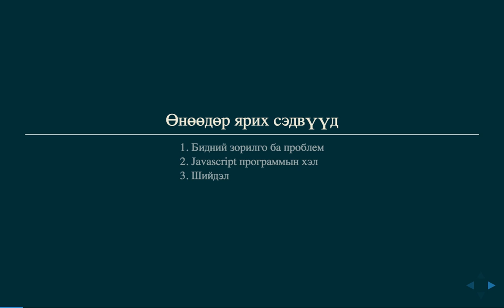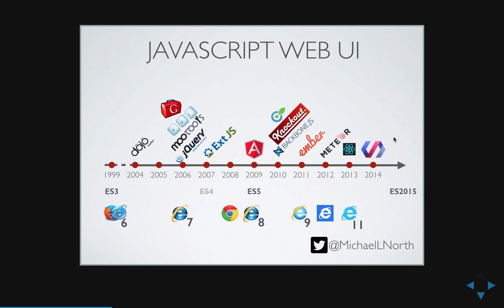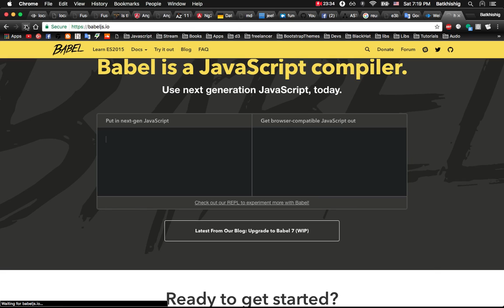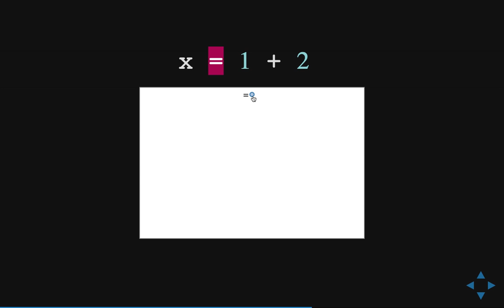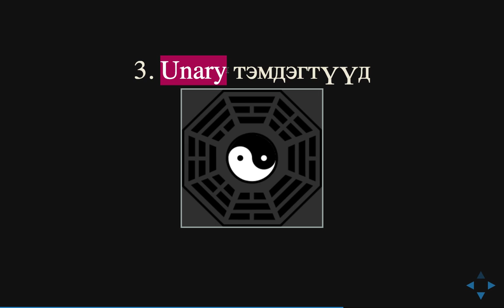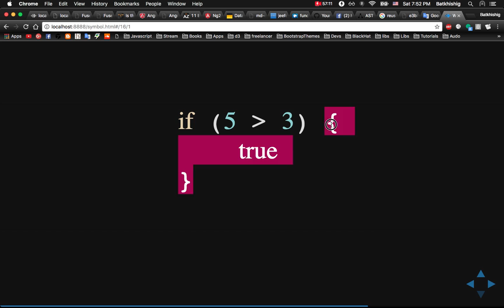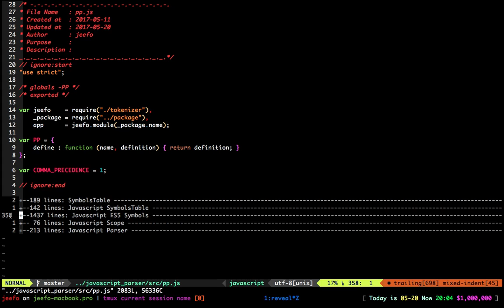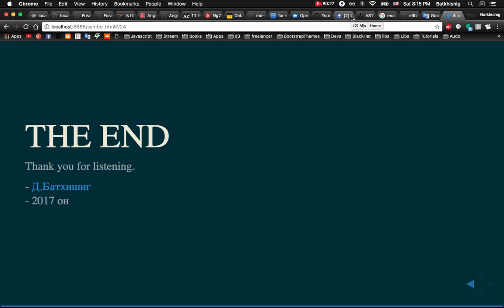Урт настай коде бичих (Webinar)